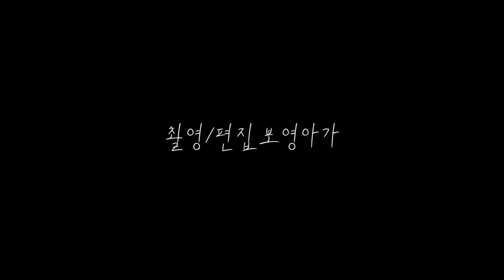혜라엄마! 영혼의 빛깔이 뭐예요? (feat.보영아가)